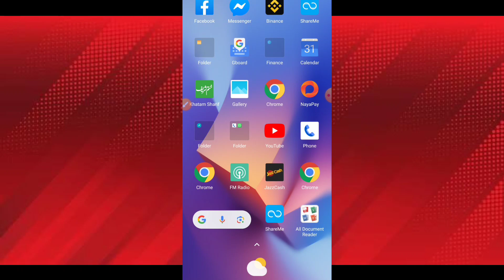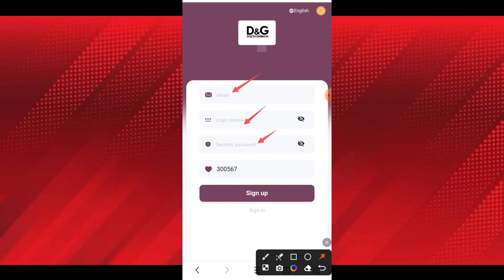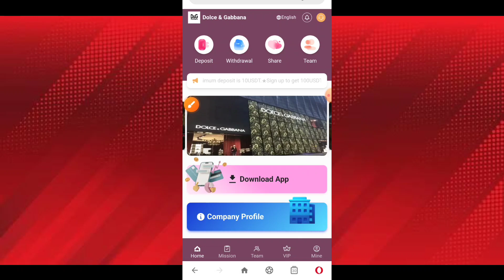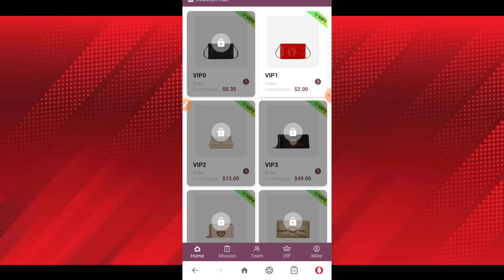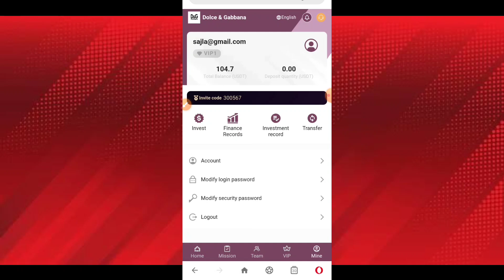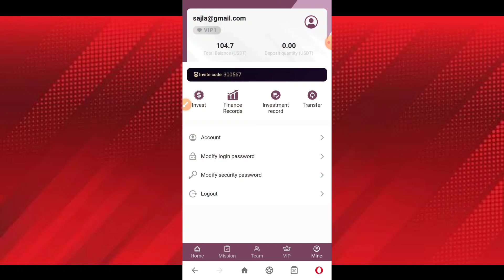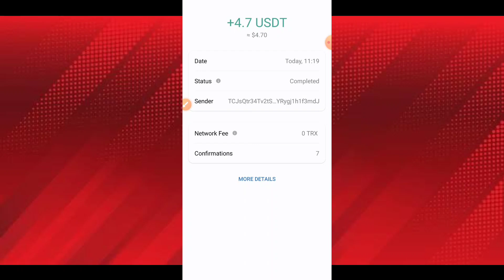New Usdt Investment Platform😍Best Usdt Earning Site 🔥 Bitcoin Mining Site 🤑 Crypto Earning App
Welcome to: Dolce & Gabbana
★You can receive 0.35 usdt for free every day
★Withdrawal is available at any time within 24 hours.
★US time: updated every day at 24:00
The investment in vip0 is 0 USDT, and the daily income is 0.35 USDT.
The investment of vip1 is 10 USDT, and the daily income is 4 USDT.
The vip2 investment is 65USDT, and the daily income is 26USDT.
The vip3 investment is 196USDT, and the daily income is 98USDT.
The vip4 investment is 488USDT, and the daily income is 244USDT.
The vip5 investment is 984USDT, and the daily income is 492USDT.
The vip6 investment is 1884USDT, and the daily income is 946USDT.
The vip7 investment is 3288USDT, and the daily income is 1644USDT
The vip8 investment is 7584USDT, and the daily income is 3792USDT.
The vip9 investment is 13884USDT, and the daily income is 6942USDT.
Invite friends or share to get 9% rewards as follows.
Invite member A, "A" deposits 1000USDT and gets 7% (70USDT) commission.
"B" deposits 1,000 USDT and gets 1% (10 USDT) commission.
Invite Member C. "C" deposits 1000USDT and gets 7% (70USDT) commission.
"C" deposits 1000USDT and gets 1% (10USDT) commission.
How to get more profits, post to other platforms such as: tiktok, facebook, Messenger, Twitter, ICQ, Gaga, IMVU, etc...